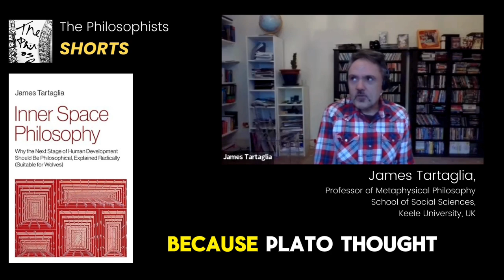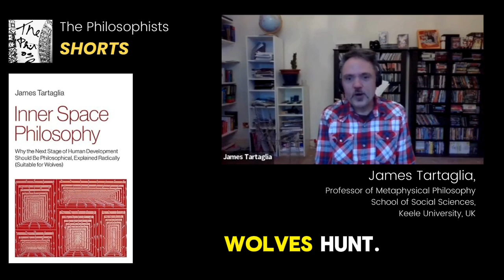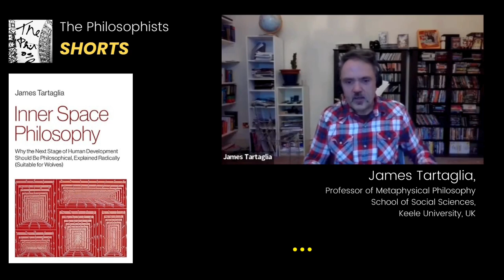SH1 | Philosophy For Wolves with James Tartaglia | THE PHILOSOPHISTS SHORTS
Can philosophy be suitable for wolves? And what is the importance of imagination and presentation in philosophy? James Tartaglia answers these questions in this short, which gives us an insight into his latest book "Inner Space Philosophy Why the Next Stage of Human Development Should Be Philosophical, Explained Radically(Suitable for Wolves)".

## MORE ABOUT JAMES TARTAGLIA ##
James Tartaglia is a British philosopher who defends metaphysical idealism and existential nihilism, as well as a jazz saxophonist whose "jazz-philosophy fusion" combines jazz music with philosophical ideas. He's a Professor of Metaphysical Philosophy at Keele University and you can buy his latest book "Inner Space Philosophy" on Amazon

Play4Good's current focus is fronted by Bandadeer, whose debut Spotify single Souless Shoes ), will seek to raise money for the Simon Community who work tirelessly to tackle homelessness. You can donate directly to this create cause and help fight homelessness

and for more ways to stay in touch,